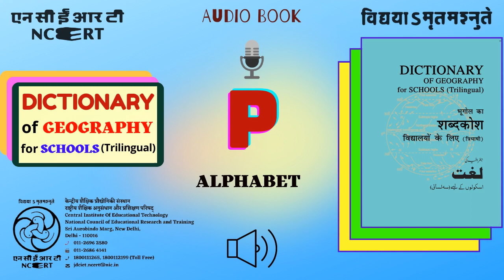P-ALPHABET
Geography Dictionary is developed in three languages – English, Hindi and Urdu. The trilingual dictionary of Geography will facilitate better understanding and learning of the subject.